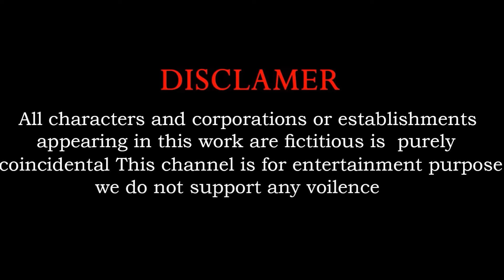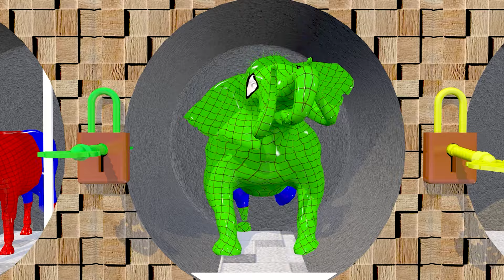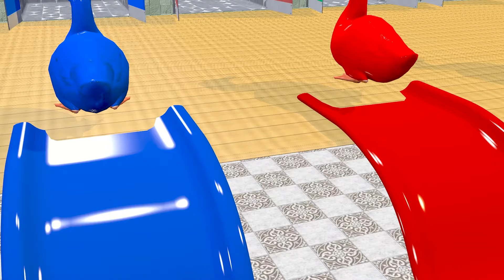Cow PANDA Elephant Husky Tiger Gorilla Guess The Right Door ESCAPE ROOM CHALLEGEN Animals Cage Game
Cow PANDA Lion Tiger Elephant Gorilla Mammoth Dinosaur Guess The Right Door ESCAPE ROOM CHALLEGEN Animals Cage Game

Production team: BiBi Cartoons Animals.
© Copyright by BiBi Cartoon Animals ☞ Do not Reup